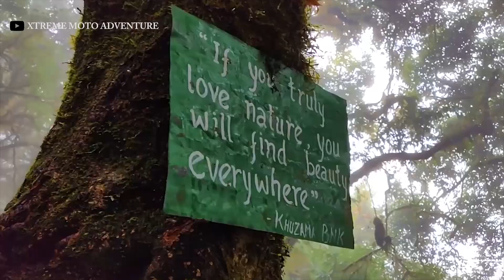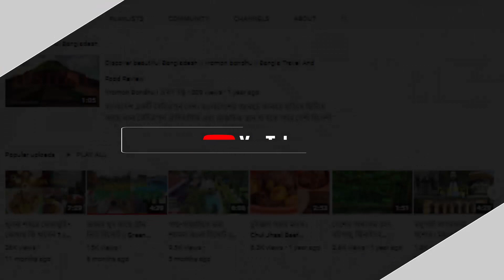ভারতের প্রাণহীন উপত্যকা জ্যুকো ভ্যালি || DZUKOU valley || Nagaland Manipur state border India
ভারতের প্রাণহীন উপত্যকা জ্যুকো ভ্যালি
জ্যুকো উত্তর-পূর্ব ভারতের নাগাল্যান্ড এবং মণিপুর রাজ্যের সীমানায় অবস্থিত একটি উপত্যকা। এই উপত্যকাটি প্রাকৃতিক পরিবেশ, মৌসুমী ফুল, উদ্ভিদ এবং বৈচিত্রময় প্রাণীজগতের জন্য সুপরিচিত। জ্যুকো ভ্যালি সমুদ্রপৃষ্ঠ থেকে ২৪৫২ মিটার অথবা ৮০০০ হাজার ফুটের বেশি উচ্চতায় অবস্থিত।

হিমশীতল পানির নদীর নামেই এই বিখ্যাত ভ্যালির নামকরন করা হয়েছে জ্যুকো ভ্যালি। যদিও পাশ্ববর্তী ভিসেমা গ্রামের ভাষ্যমতে, জ্যুকোর শাব্দিক অর্থ -প্রাণহীন। কারন তাদের পুর্বপুরুষরা যখন সেখানে বসতি গড়তে যায়, তারা সুবিধাজনক আবহাওয়া পায়নি, তাই ফসল ফলাতে ব্যার্থ হয়।  তারা সিদ্বান্ত দেয়-"the valley is very beautiful but is dull and soulless"। তাই এ হিসেবে উপত্যকার নামেই নদীর নাম হয়েছে বলা যায়।

link to Follow and update -